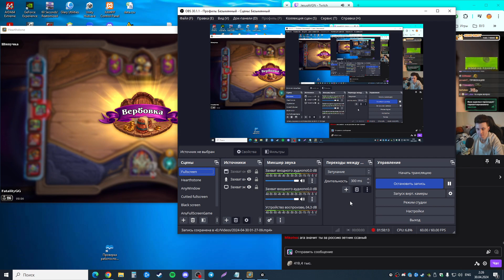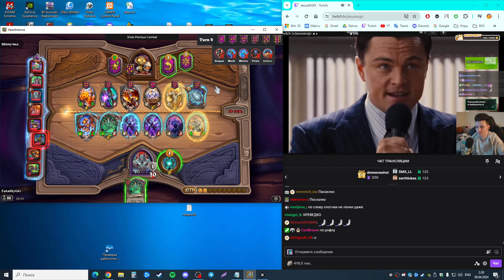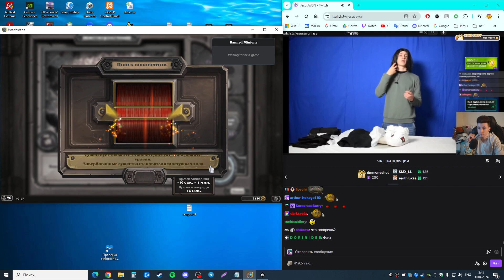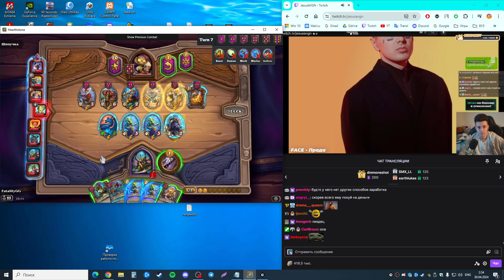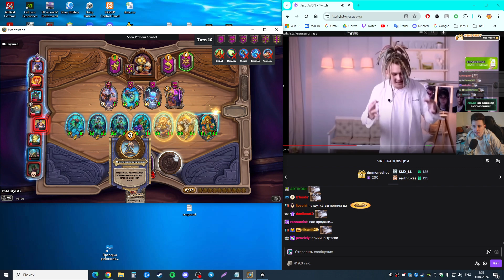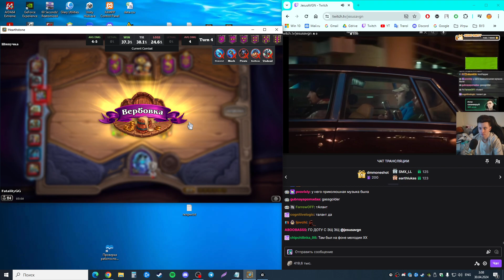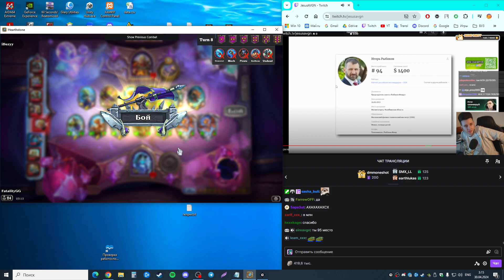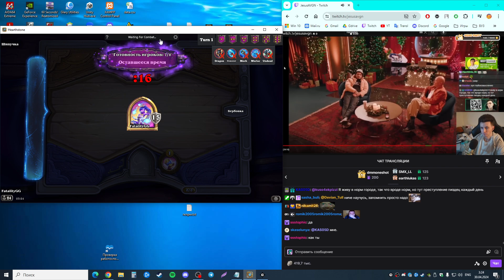p3 of my incredible illusory plays with my -30 chess points handicap: Abysmal/Overabysmal/Unplayable